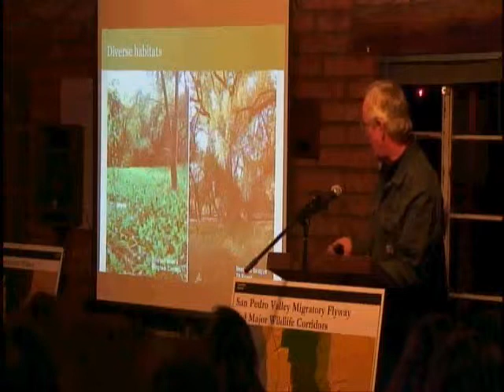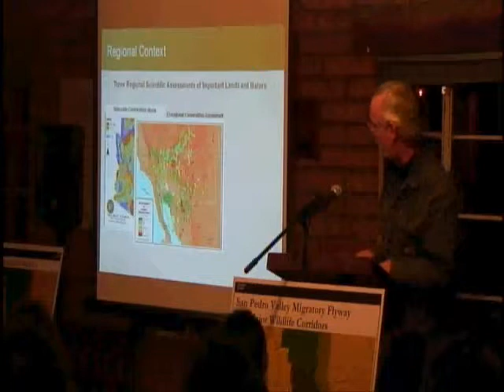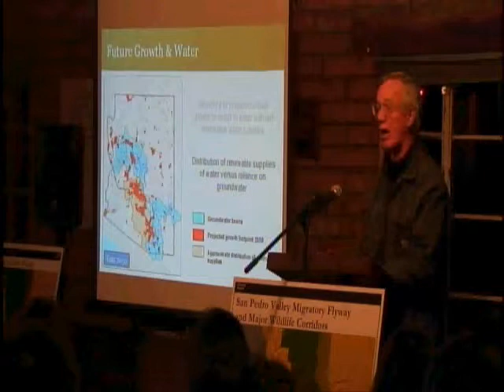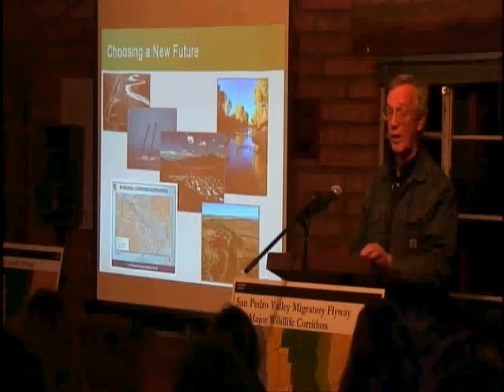Tom Collazo-- Cascabel Working Group's meeting on the Sunzia project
January 13th, 2010 - Cascabel Community Center

Tom Collazo, Associate State Director of the Arizona Nature Conservancy.

The Sunzia project is a proposed 460 mile, extra-high voltage (500 kilovolt) transmission line, with a possible route going through the San Pedro River Valley. The right of way requested is "up to 1000 feet", and the study area is one mile(!) wide to accommodate potential future expansion.

Please join us in opposition to this route of this potentially destructive project.